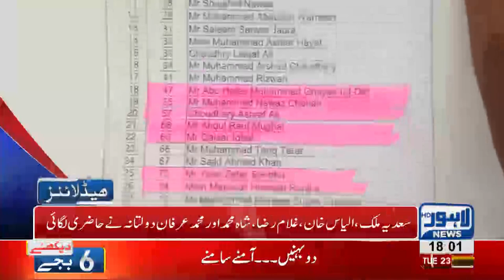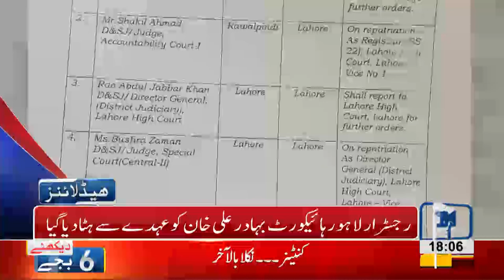06 PM Headlines Lahore News HD – 23 October 2018